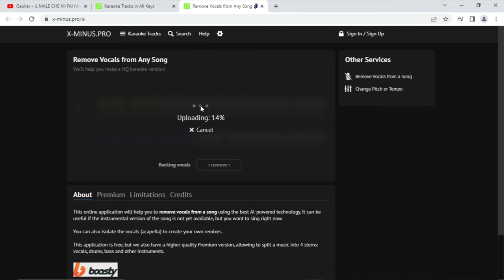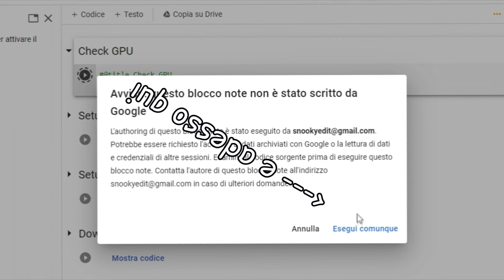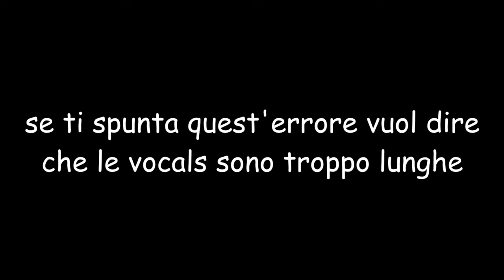Come fare una cover con l'INTELLIGENZA ARTIFICIALE in 3 minuti e 18 📈 (Kanye West, so-vits-svc)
Vi consiglio di seguire questo tutorial, molto più semplice e veloce, per creare cover e modelli

⚠️ È SCONSIGLIATO USARE FIREFOX PER LA PARTE SU GOOGLE COLAB. ⚠️

Per mettere insieme Instrumental e Vocal puoi usare qualsiasi programma di editing, anche per telefono. Un'esempio di sito web che ti permette di fare questo senza scaricare alcun programma è questo
(creerà un video con un watermark [filigrana], ma si può convertire anche in mp3 alla fine del rendering premendo il simbolo del download a destra.)

Modelli:
📌 nel commento fissato

Questa guida sul come fare una cover con l'INTELLIGENZA ARTIFICIALE in soli 3 minuti e 18 secondi è essenziale per musicisti e produttori di contenuti musicali alla ricerca di una via semplice e veloce per creare una performance di qualità professionale. Grazie all'utilizzo dell'intelligenza artificiale per creare una canzone, questa guida offre anche una soluzione unica e incredibilmente innovativa per sviluppare la propria creatività musicale. Questo tutorial mostra passo dopo passo come creare un'esperienza musicale coinvolgente e di qualità superiore usando tecnologie avanzate, come machine learning e deep learning, per creare una performance che lascia il segno. Utilizzando tecniche avanzate di elaborazione audio, questo video mostra come creare una canzone importante e autentica utilizzando l'intelligenza artificiale come tool di produzione musicale. Non perdete l'opportunità di imparare come fare una cover con l'INTELLIGENZA ARTIFICIALE in soli 3 minuti e 18 secondi e di approfondire la vostra conoscenza sull'utilizzo dell'AI nel mondo musicale con questo video pratico e informativo! In questo video tutorial imparerai come realizzare una cover utilizzando l'Intelligenza Artificiale in modo creativo e originale. Nel giro di soli 3 minuti e 18 secondi, scoprirai tutti i segreti per creare una canzone con l'Intelligenza Artificiale utilizzando le voci di altri artisti. Grazie alla tecnologia avanzata del machine learning, potrai comporre un brano che rispecchi il tuo stile e le tue preferenze, avvalendoti di una vasta gamma di strumenti e funzioni messe a disposizione dalla piattaforma. Con questo tutorial, imparerai come sfruttare al meglio l'Intelligenza Artificiale per creare musica e arte, senza limiti né confini. 🎶🤖📈